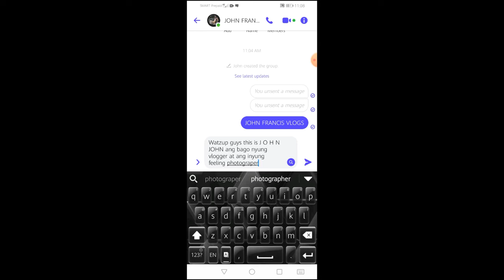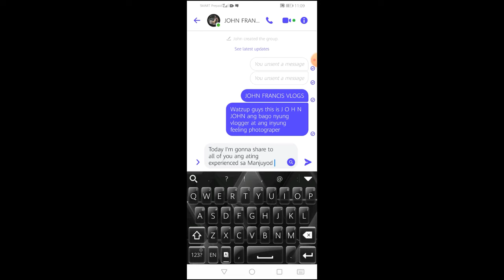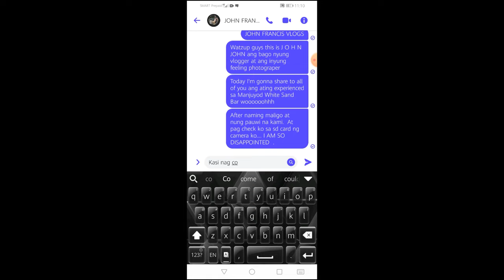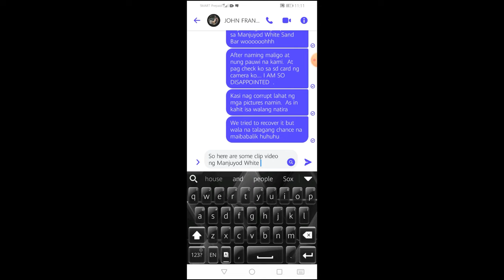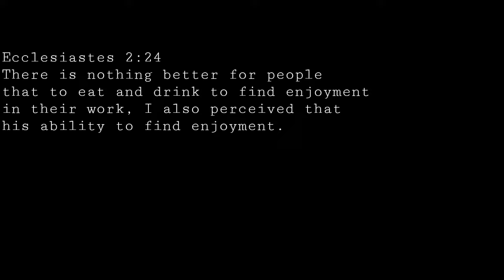Manjuyod Whitesand Bar Experienced | JOHN FRANCIS VLOGS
gmail accnt: johnculanculan15@gmail. com